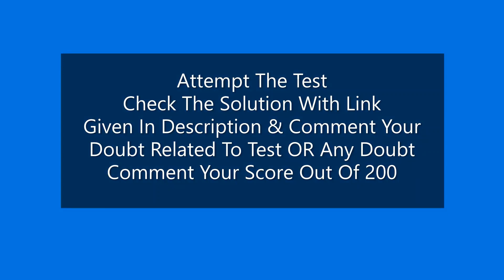MHTCET 2020 | PCM MOCK Test 44 | PCB Mock Test 20 | Total 45 PCM & 20 PCB Mock Test | Free Mock Test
Hello Students,

Happy Good Morning To All Of You 🙂!

Google Drive Link For MHTCET 2020 PCM Mock Test 44 & PCB Mock Test 20 Paper :

Please Watch the Complete Playlist of Free 45 mock Tests For PCM & 20 Mock Tests For PCB with a complete solution For MHTCET 2020:

Please comment if you have any doubts or any questions Or any Confusion.

Please Watch Complete PlaylistVideos :

Please Watch the the Complete Playlist of Free 45 mock Tests For PCM & 20 Mock Tests For PCB with a complete solution For MHTCET 2020:

mht cet pcb mock test,
mht cet pcm mock test,
career science,
career science channel,
career science mock test,
mhtcet 2020 mock test,
mht cet mock test,
mht cet,
mht cet ,
maharashtra cet,
1) MHT CET Mock Tests
2) MHT CET Mock Test Series 2020
3) MHT CET Mock Test 2020
4) MHT - CET Mock Test Online Test Series
5) Free MH-CET Mock Test
6) MH CET Engineering Mock Test Series
7) Free CET Full Length Mock Test Papers with Solutions
8) MHT CET 2020 Test Series
9) MHT CET Engineering Entrance Exam
10) Free MHT CET Mock Test & Test Series 2020